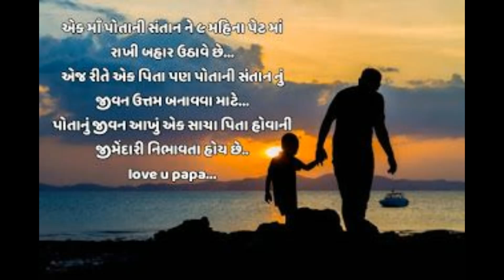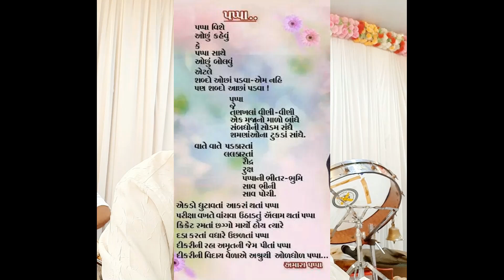Ashish D - Naman's Music - Parents - Prarthna - Kutumb Na Taranhaar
Ashish D from Naman's Music performs a song for parents KUTUMB NA TARANHAAR in a Prayer Meet. This song praises a fathers virtues in this song.

Looking forward to connect for musical events of any genre and any era, at venue, virtual or hybrid.